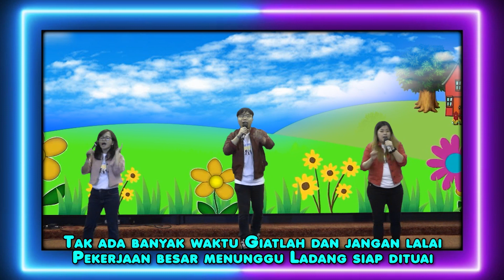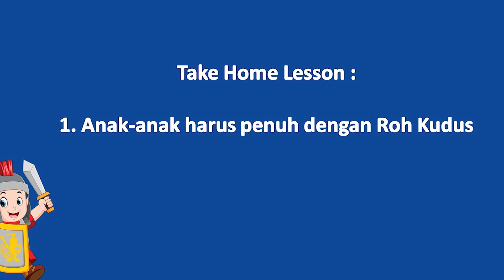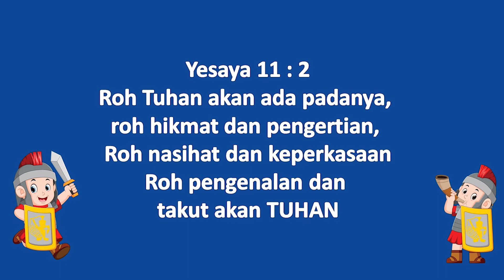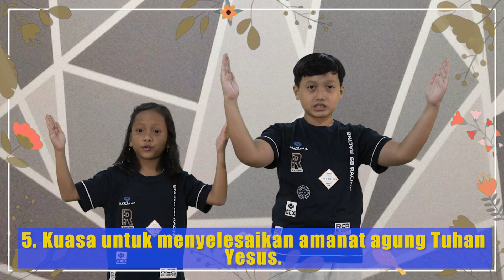Sekolah Minggu - Little Kings GMCC Online - 4 September 2022